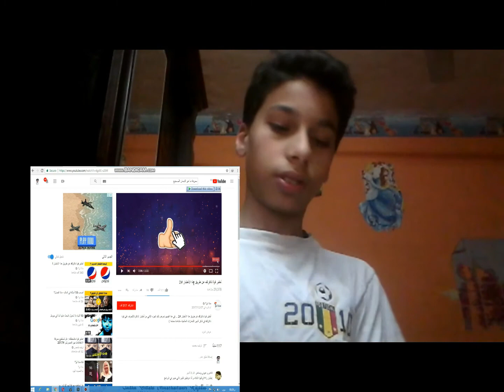تحدى معرفة الشعار / الجزء الاول